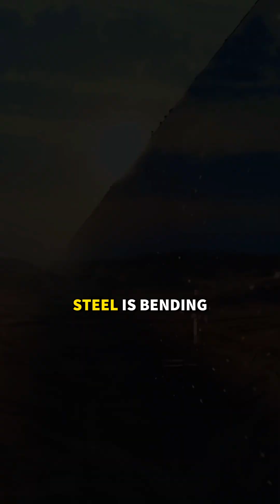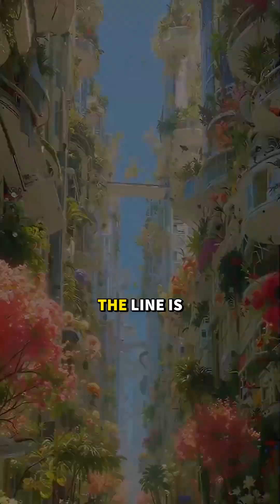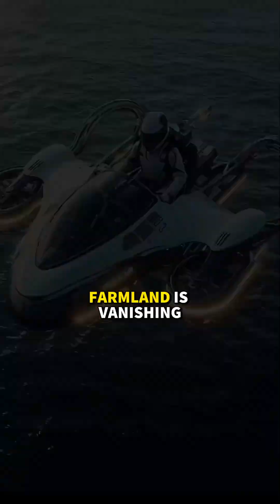3 futurestic Megaprojects That Will Change the World Forever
The future isn’t coming — it’s being built.
Across deserts, beneath ancient cities, and over once-quiet farmland, humanity is pushing engineering beyond imagination.
In this cinematic countdown, we explore three world-changing megaprojects redefining how millions will live:
🏙️ NEOM’s The Line — a zero-carbon city in the Saudi desert
🚇 Grand Paris Express — Europe’s largest underground transport network
🌆 Sky City, Chengdu — China’s futuristic smart mega-district
These aren’t buildings.
They’re experiments in civilization, sustainability, and human ambition.
👇 Which project do you think will shape the future the most?
future megaprojects
world megaprojects
NEOM The Line
Grand Paris Express
Sky City Chengdu
cities of the future
infrastructure megaprojects
smart cities
urban developments
future megaprojects
world megaprojects
neom the line
grand paris express
sky city chengdu
mega construction projects
engineering megaprojects
urban development future
smart city projects
sustainable cities
infrastructure projects
future technology cities
megaproject documentary